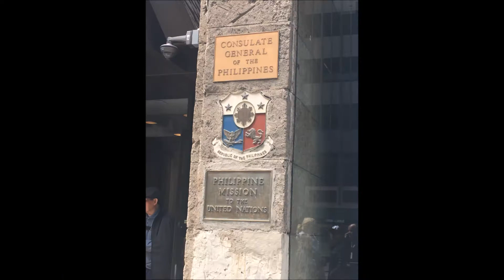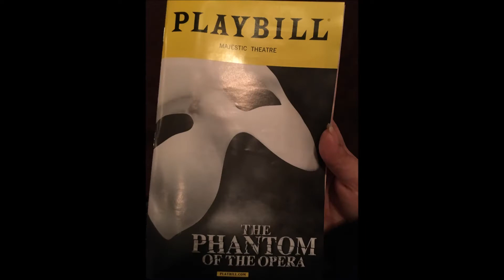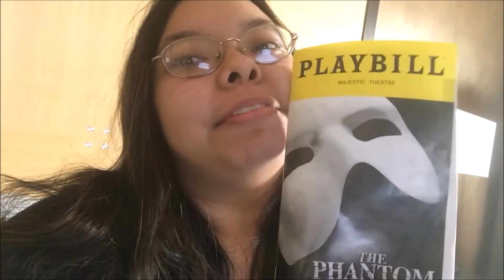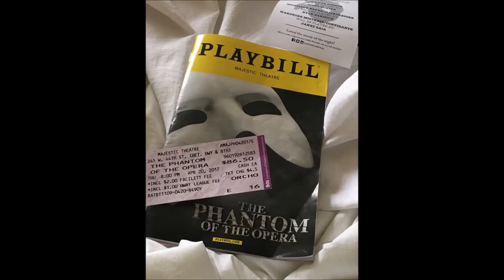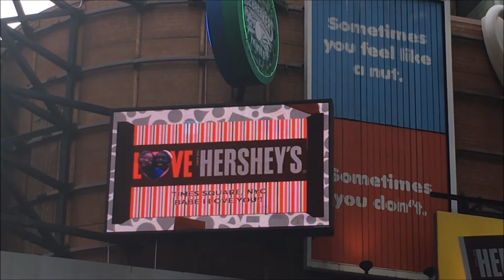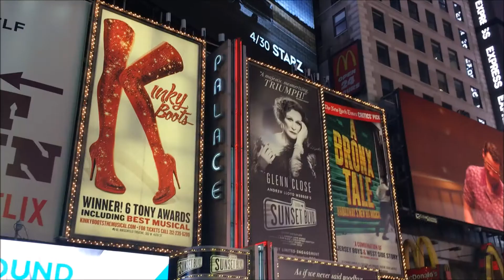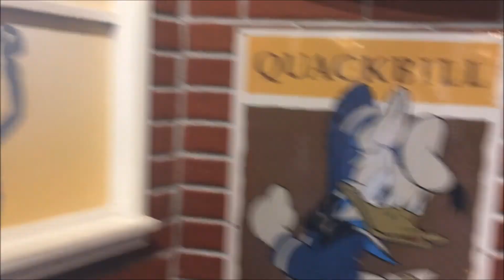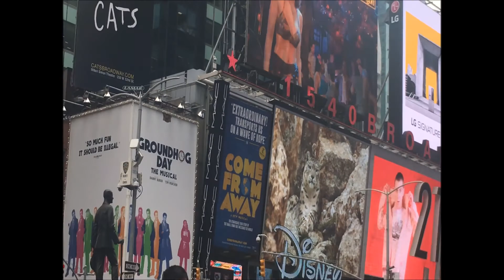New York City Trip!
So I went to New York City last month! And here it is! I definitely can not wait to go back! Saw Times Square, Central Park, and more!